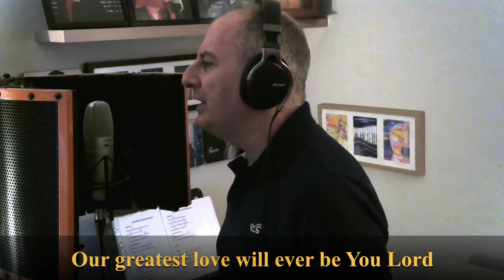Glorious - Paul Whitfield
A cover of the song Glorious.